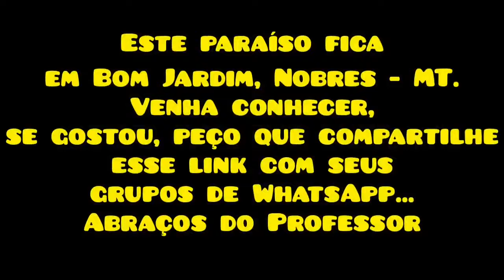Piraputangas saltando fora da água - Balneário Estivado - Bom Jardim- Nobres - MT